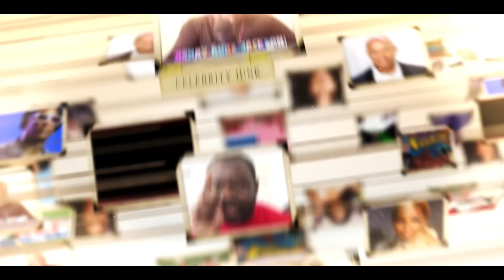DESTROY @JustPearlyThings Over THIS GRIFTING ALLEGATION!